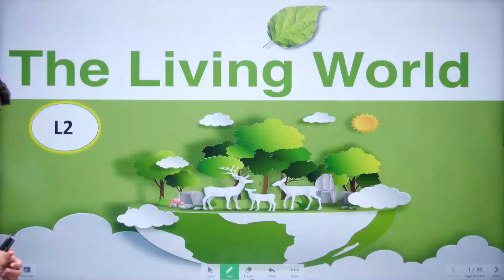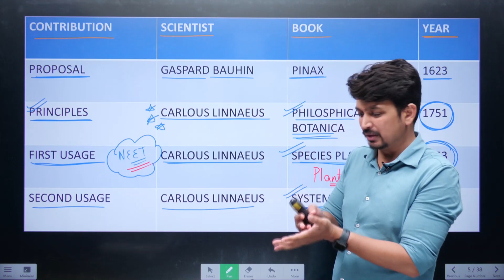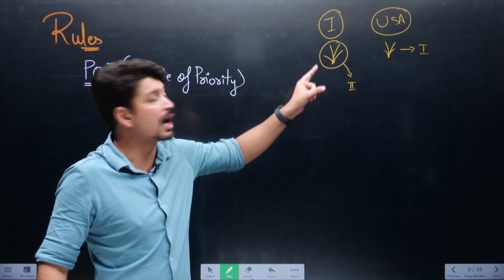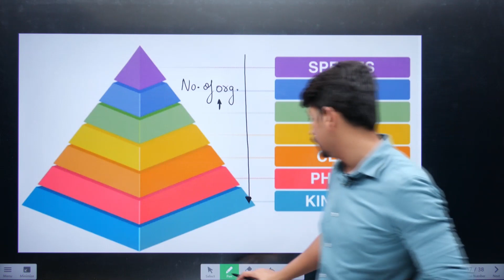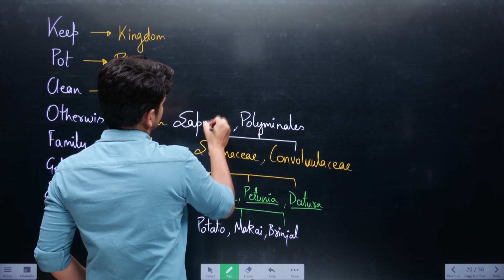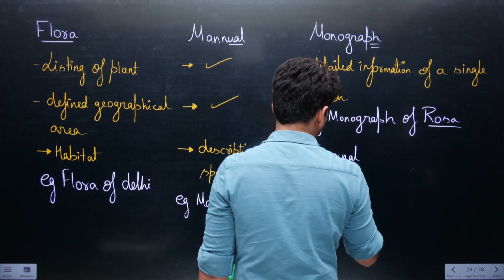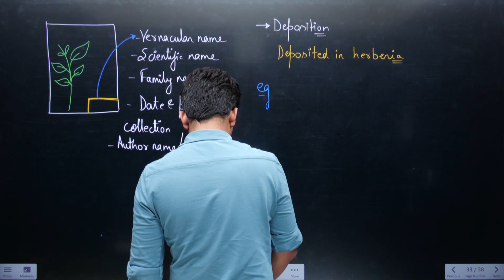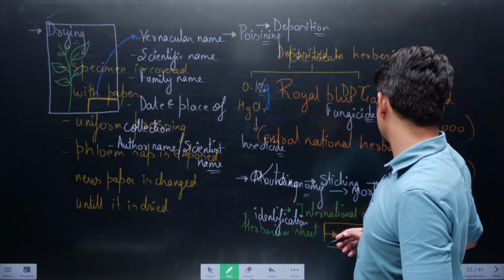The Living World L2 | Nomenclature | Taxonomical AIDS | Class 11 Biology | Padhle NEET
Hey Guys! Welcome to Padhle NEET!

Regards,
Team Padhle